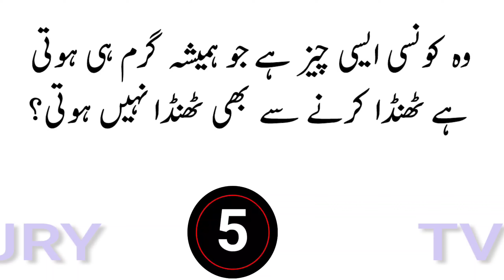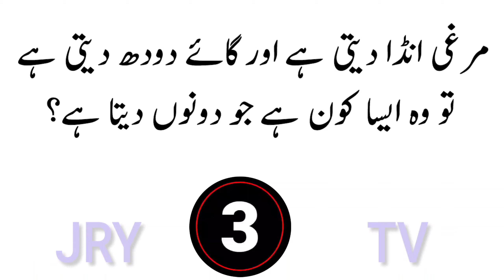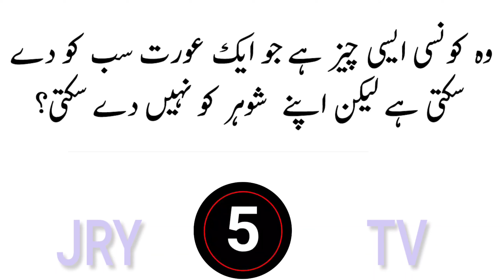Funny Common Sense Question Answers and Brain Teasers IQ Test || Paheliyan in Hindi || Riddle Puzzle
Very Interesting Tik Tok Videos || Dilchasp Malomati Sawalat || GK in Urdu || Sawal Jawab || Amazing Puzzles With Answers || General Knowledge Question Answers